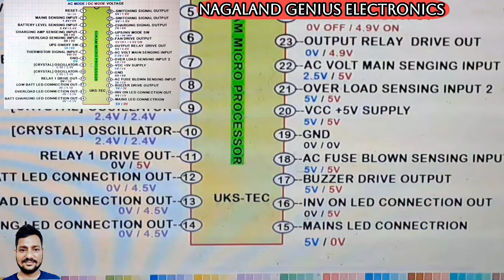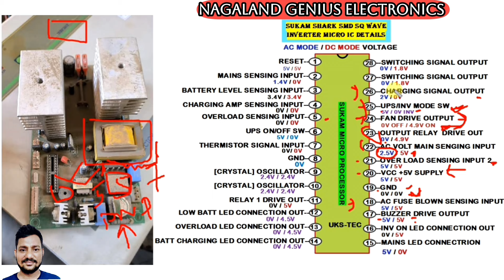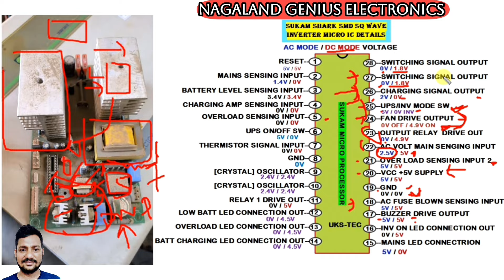SUKAM SHARK INVERTER MICRO IC FULL REAL DETAIL WITH PIN VOLTAGE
servo stabilizer    not  working  properly

stabilizer repair
diagram
stabilizer microtek
stabilizer Connection
stabilizer repairing
stabilizer auto cut problem
exide
exide battery
solution
exide
exide integra
problem
sukam inverter beep sound
problem
sukam aanjana ki kayastha
sukam inverter
sukam
sukam anjana ki cast
microtek
C
microtek inverter
problem hai
microtek inverter mains not
accepting
eccepting
microtek inverter charging
problem
microtek inverter overload
problem

luminous
luminous eco watt
overload problem
1050 fuse
luminous inverter
luminous inverter overload
problem
luminous battery
luminous bus
luminous mysteries of the
rosary

inverter
inverter transformer data
inverter transformer
best hai
best hai
inverter battery not
charging
inverter connection for
home
inverter 12v to 220v
inverter connection
inverter ac vs normal ac
inverter battery
RANSFORL
150ug